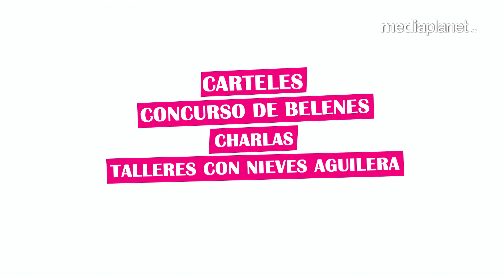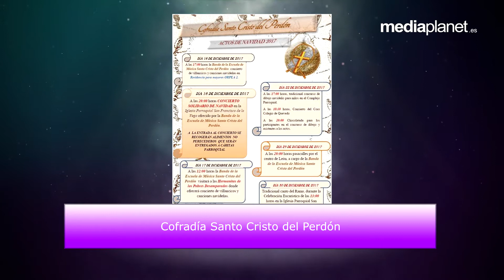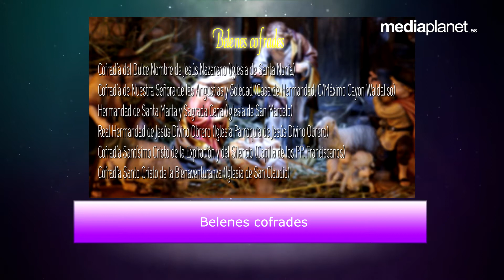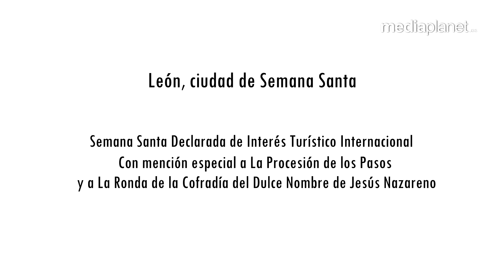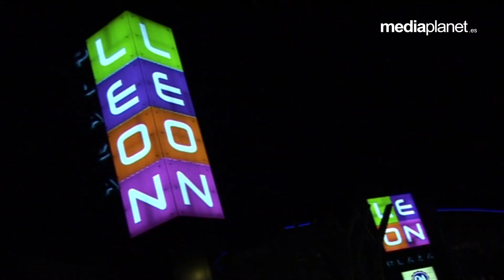Nuestra Pasión ➕ 27/12/17 ➕ Semana Santa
🆕 Aquí tienes un nuevo programa de ➕ NUESTRA PASIÓN ➕ gracias al Centro Comercial León Plaza

Nuestro compañero Marcelino Garcia te acompaña en el repaso semanal por las últimas noticias y toda la actualidad de la Semana Santa Leonesa en estas fiestas tan especiales 🎄☃❄

☑ Ha sido noticia.
☑ Salve besamanos de la Virgen de la Esperanza, en San Isidoro.
☑ Pastorada y Canto del ramo en Santa Nonia.
☑ Pasacalles navideño de la Agrupación Musical Santo Cristo de la Bienaventuranza
☑ Será noticia.
☑ Resumen de lo mejor de este 2017.

▶▶▶▶ MEDIAPLANET ◀◀◀◀

🎥 Vídeos para empresa
📢 Organización de eventos
🔴 Corporativos, spots, publicidad, coberturas nacionales
🏢 Sede central en León
📌 Oficinas en Madrid, Salamanca, Asturias. Trabajamos en toda España.

☎ 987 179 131 / 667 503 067